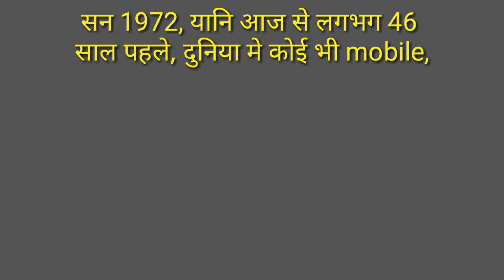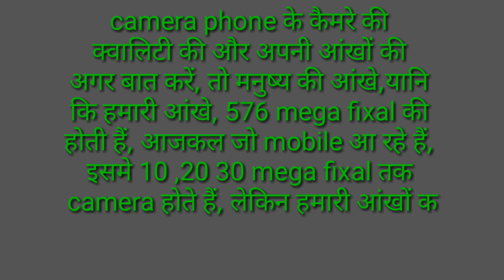बे होश हो जाओगे, इस video को देखकर/people eyes camera, mega pixal camera/ anmol sagar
एक बार एक व्यक्ति अपने 5 साल के बेटे के साथ. /true god story/satsang gyan vani/ anmol sagar

99% people fail/जन्म से शा*दी तक  तो अपने पास रखती है, पर शा*दी वाले दिन फेंक देती है,/ new G.K.

101% failed//कोई जीनियस लड़की ही इसका उत्तर बता सकती है-, new you tube trending video,  anmol sagar

गरीबी और दुख कभी नही आएगा आपकी जिंदगी में, अगर ये चीजें कर ली/anmol sagar, gyan vani satsang

Ajab - gajab video
All phone or computer new internet technology trick
Ab tak ki sabse top video

ये वीडियो के *वल लड़कियों केके लिए है,, only girls/लड़के नाही देखें/interview exam top hard question

त्रेतायुग में पहले ही लिखा जा चुका था, कलयुगी करोना का वर्णन व दुनिया का.../sefty and recover corona

चाहे शर्त लगा लो, आपका दिल भी रो पड़ेगा ये वीडियो देखकर//A true story a bird or crow/anmol sagar

99 % लोगो को नही पता//importent G.K.वो 3 चीजे क्या है, जो इंसान के गुजरते ही, भगवान बदल देता है

God or allah से कैसे मिले//आपको भी मिल सकता है सीधा स्वर्ग, देखें इस video में/anmol sagar, story

सिर्फ 2 बार ही क्यों बोला जाता है, राम का नाम/ हिन्दू धर्म के लोग 1 बार जरूर देखें/ram name secret

Full funny comedy desi indian movi or video
Ab tak ki sabse top number 1 video

को रो ना,  केS, Live video dehradun city ISBT , UTTHRAKHAND/को रो ना,  से हार गया देहरादून शहर

You tube पर आज तक नही देखा होगा//new viral video seen/आपके रोगटे खड़े कर देगी ये video/

शादी वाली रात, लड़की को देता है- बड़ा व किसी का छोटा होता है//2022 new G.K. ajab- gajab sawaal

वो क्या है , जो हमे सुखाते ही खुद गीला हो जाता है-?/dubbe meaning ajab gajab new G.K.question

हर interview EXAM में पूछे जाते हैं, ये 5 सवाल//ajab - gajab new G.K. question/ ANMOL SAGAR

जवाब देने वाले को मिलेगा 200 rs. का नगद इनाम/top new very importent G.K. interview question

Interview में कईं बार पूछा जा चुका, ये सवाल//2021 G.K., कोई जीनियस ही इस सवाल का जवाब दे सकता है//

देहरादून , uttrakhand, ये video ख़ूब हो रहा है viral/ जिसने भी देखा,बस देखता रह गया/ new video

पैरी तले की जमीन खिसक जाएगी , इस video को देखकर/any girl conform age for zindagi center